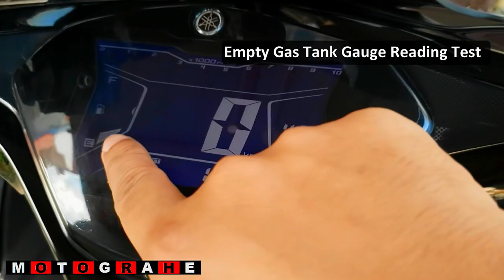7 LITER TANK | AEROX 155 | REVIEW | DIY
My personal opinion about the upgrade of 7Li Gas Tank for Yamaha Aerox 155.

Summary:

6Li Aftermarket Tank - Needs Float Modification
7Li Aftermarket Tank - 100% Plug and Play

Bakit ako nag upgrade ng gask tank? Dahil;

1. Sumasali din kaseh ako ng Endurance Challenge and it's very important na tatagal ka sa daan.

2. Madalas sa long ride ko ay jump off normally madaling araw at marami ng instances na magpapagas na sana pero sarado pa ang mga gas stations kaya naisipan ko na mag upgrade na, kasama ko pa naman misis ko nun. lol

3. May mga road trips ako na di ko masyadong kabisado ang distance/locations ng mga gas station, and i found out with this upgraded tank ehhh mejo tatagal ka pa ng konti sa paghahamap ng gas instead of tirik na agad

Enjoy mga Kagrahe!